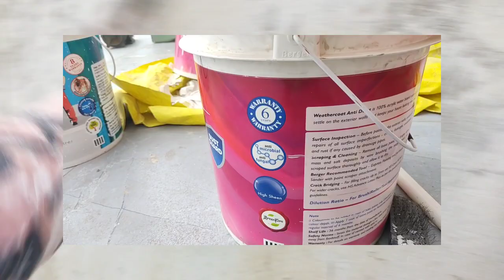HOUSE PAINTS FULL PROCESES BERGER DAMPSTOP ELASTO | BERGER ANTI DUST | DUST PROOF